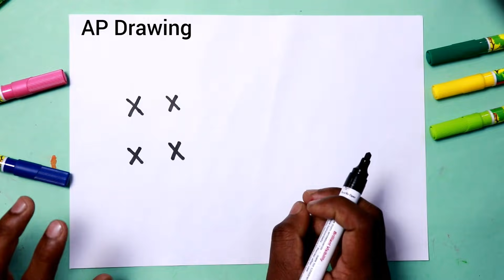हाथी का चित्र आसानी से बनाना सीखे How to Draw Elephant step by step learning drawing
today i am drawing learning learning drawing how to draw cute Elephant from xxxx step by step doodle art on paper